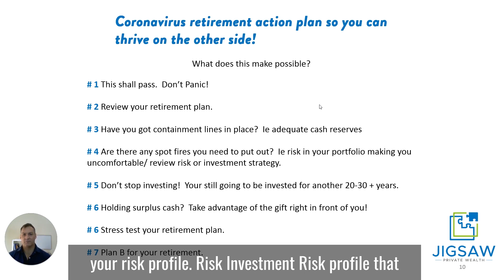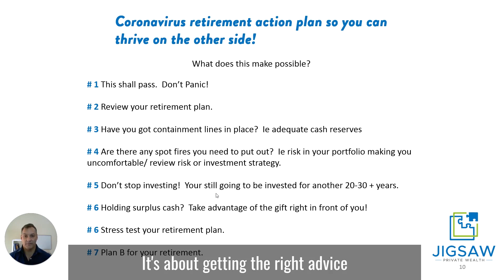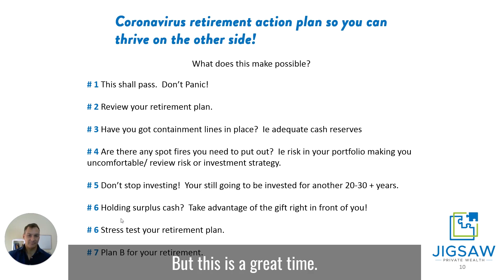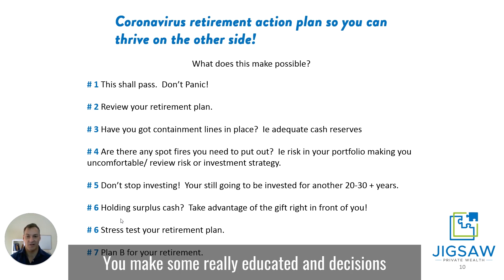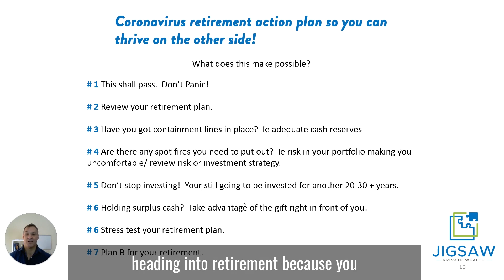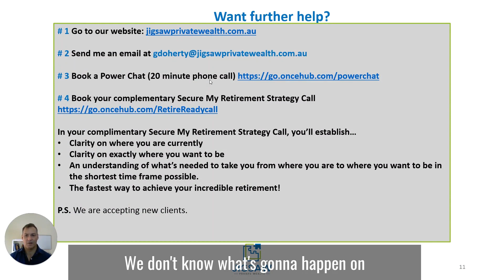Coronavirus Retirement Action Plan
A simple yet effective plan to manage your retirement plan through unchartered times.  This too will pass.